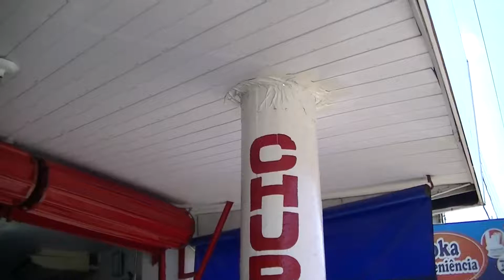BRAZIL: HEART AND SOUL -AMAZON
..barb e' cue...